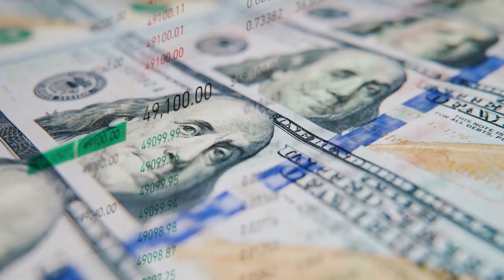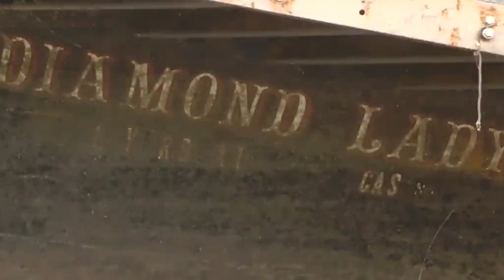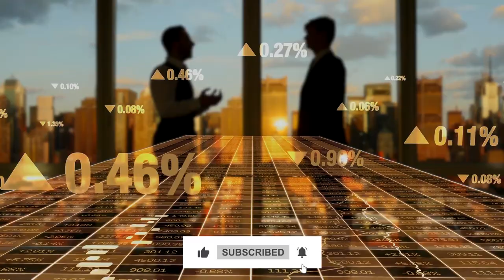Scientists TERRIFYING Mississippi River Discoveries Reveal Subsurface Horrors!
The Mississippi River has long represented the strength, unity, and wealth of the United States. However, in recent years it has been affected by drought, forcing it to retreat in areas where it previously hadn't. Due to this, not only are their numerous objects and curiosities washing up on the beach but the local and national economies could be severely impacted. The Mississippi River Drought Reveals Subsurface Horrors.

Welcome to Spacetainment! In this channel, we will dive into the cosmos, discovering new galaxies, stars, exoplanets, and many more amazing things, all packed into one entertaining Space channel, Spacetainment! The universe is so vast and exciting that there is a lot to talk about! Get ready for some of the best space videos on YouTube!